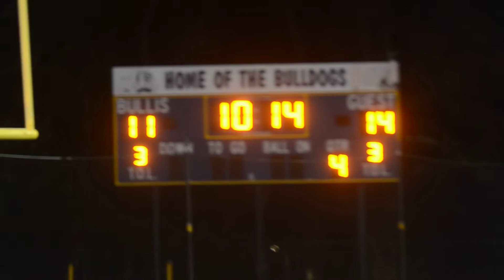Gonzaga 16, Bullis 11 4:7:2015 34